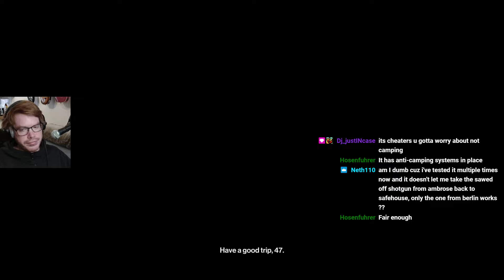Hitman Freelancer: Prestige 53: Part 2